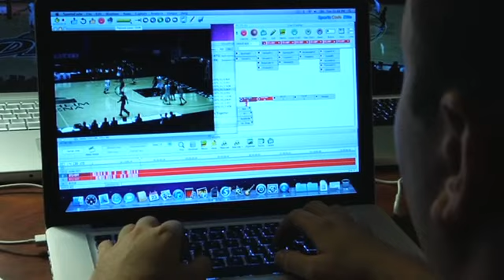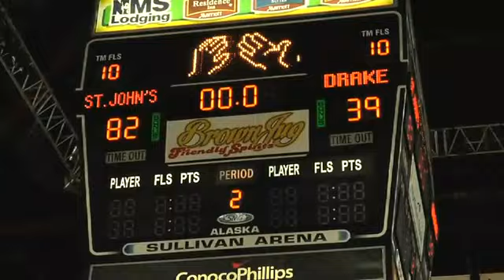SNY - Red Storm Report - All Access w/ Erin Sharoni - Episode 2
Red Storm Report: "We Are St. John's: All-Access" - Episode 2
Host Erin Sharoni takes viewers on a trip to Anchorage, Alaska, where the Red Storm wins the 2010 Great Alaska Shootout.

Red Storm Report airs weekly on SNY on Fridays at 4:30PM EST (rerun Saturdays at 9:00 a.m. EST)

c.2011 SNY
Production: Adam Scigliano, Bandwagon Entertainment